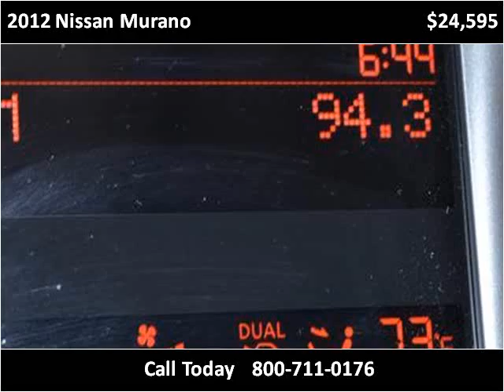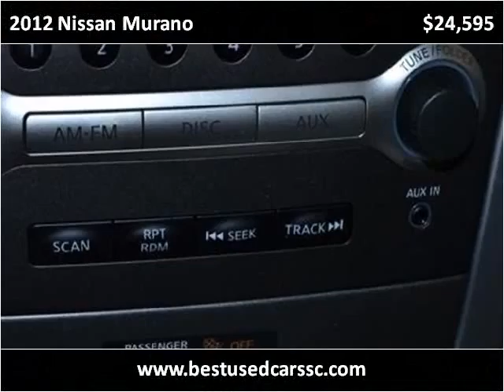2012 Nissan Murano Used Cars Charleston SC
This 2012 Nissan Murano is available from Hudson Nissan.